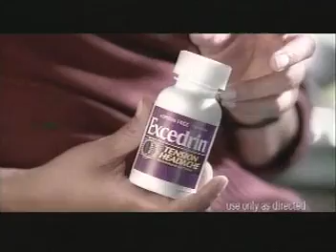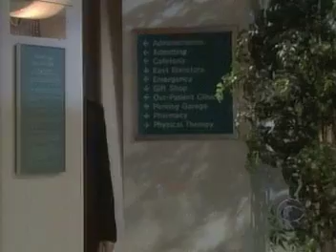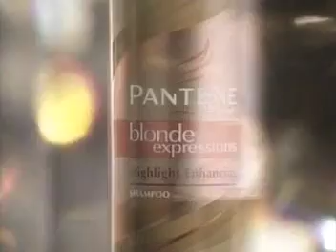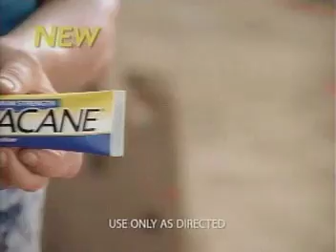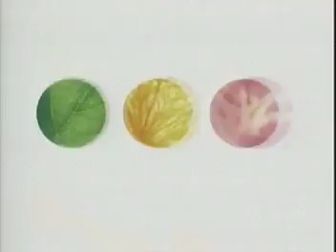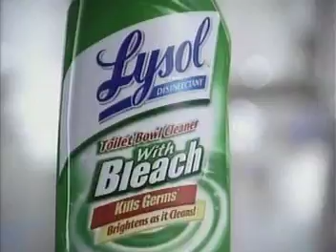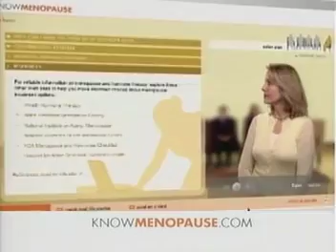ATWT 6 19 06